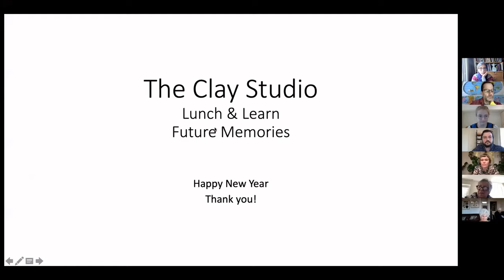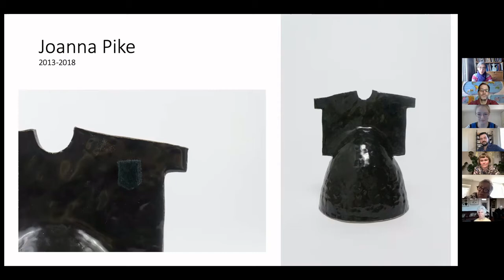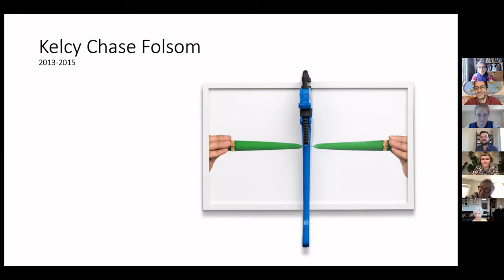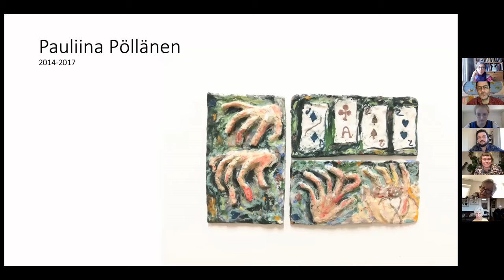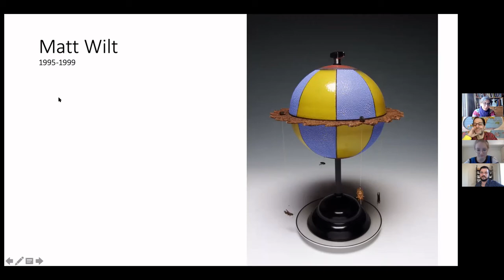Lunch & Learn: Opening Celebration for “Future Memories”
Future Memories presents work by 25 Alumni and Current Resident Artists at The Clay Studio. The work they have made for the show explores the transformative nature of their Residency experience. Kelsy Chase Folsom, Matt Wilt, and others will join us January 7th to discuss their work and their time at The Clay Studio.

The Clay Studio serves artists in the community and its community with art. We were founded in 1974 by a group of 5 ceramic artists seeking a shared space and mutual support, but they soon realized their work embraced something broader: to educate and engage the larger community with the joy of making in clay. Today The Clay Studio supports 65 Resident and Associate artists and welcomes 4,700 students in their classrooms every year, while also serving 3,800 schoolchildren and adults in the Philadelphia area. We offer classes and workshops year round in handbuilding, wheel-throwing, casting and glazing, for people of all ages, from beginner to advanced. These online how-to demos are tutorials created by ceramic artists that anyone can do at home. They celebrate the idea that homemade is handmade, and they connect artists with people right where they live.  Enjoy!

If you would like to make a donation to support The Clay Studio and its community of artists, teachers, and students, please